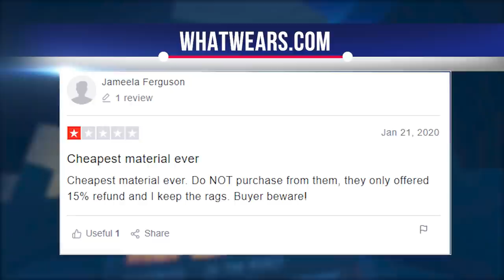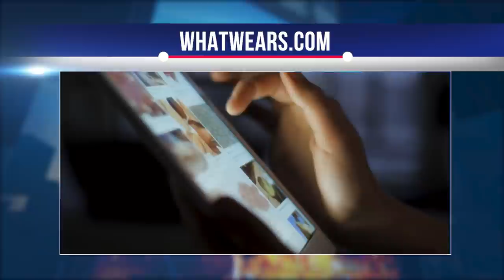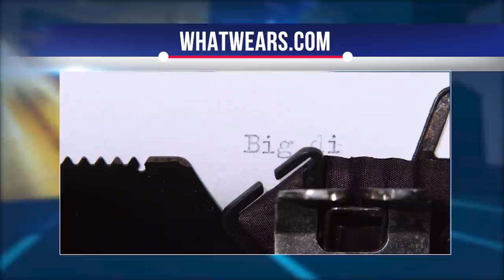WHATWEARS REVIEW! DON'T USE WHATWEARS Before Watching THIS VIDEO! WHATWEARS.COM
Hi, today let's talk about Whatwears, find out if it is safe to shop in the store.  We've rounded up all the good, bad, and ugly about Whatwears.  Let's see if the store's reputation is as good and reliable as it is advertised.  So take a look if you want to know if this online store is worth shopping for?

Whatwears is an online store of fashionable women's clothing and accessories.  The company has been operating on the market since 2010, constantly expanding the geography of sales and building up an already solid customer base.  The creators of whatwears.com started with eBay and then incorporated the Amazon and Wish trading platforms.
Dresses - maxi, midi, mini, casual, evening and floral prints.
Jumpsuits.
Shirts and blouses, sweaters and cardigans, sweatshirts and sweatshirts, T-shirts and T-shirts.
Skirts, trousers, shorts, jeans, sweatpants and leggings.
Outerwear - jackets and coats.
One-piece and separate swimwear.
Underwear.

Reviews about whatwears.com stores are different.  Some buyers praise this online store, while others advise against contacting this site.

For example, a user on trustpilot.com with the nickname Roberta Campbell writes: “I am ordering 3 items and one was too small.  I have emailed several times to get a return receipt or an unanswered address.  I will no longer order from this site, so I'm disappointed. ”  Another buyer under the name Jamila Ferguson was also not happy with the purchase: “The cheapest material in the world.  DO NOT buy from them, they only offered a 15% refund and I keep the rags.  Buyer Caution! ”
On the other hand, the buyer under the nickname Shantisha Nimok was pleased with the purchase: “The things I ordered were of the right size and color.  It came in less than 2 weeks, I thought it would take longer because it was a holiday. ”

You can use the search box at the top of the home page of whatwears.com to find a product.  Just enter what you are looking for, and the system will display products for your request.

You can also find a product in a specific category - "Dresses", "Outerwear", etc.  Hover over the category of interest and you will see product groups.
If you are interested in fashion trends, then see the "Best Sellers" section.  Here you can find the most stylish and popular items that can be purchased with good discounts.  You can also search for products by collections - Chic Tops, Alluring Dresses, etc.
In the card you can see a photo of the product, find out about its composition and characteristics.  Here you can choose the color, size and number of items.

You can order goods on whatwears.com only online through the website.

It all starts, of course, with registering at whatwears.com.  Click on the "little man" icon at the top of the main page and the registration form will open for you.  Then confirm that you are not a robot and registration is complete.
In your personal account, you can add a delivery address, as well as keep track of your current orders.  Information about already received orders is stored here.
To place an order, you need to add an item to your cart.  There you can already choose the size and color of the product, you can also add a comment for the seller.  Then you need to pay for the goods and complete the registration process.  In the near future, a manager will contact you by e-mail to clarify the details of the order and confirm that it has been processed and will be shipped soon.

Whatwears.com offers its customers cashbacks and promotional codes, regularly holds promotions and makes discounts on goods.

In addition to promotional codes, there is also a cashback system.  You can buy, for example, a sweater for $ 15, and after purchase, get $ 3 back to your account.
The site has discounts for different categories of goods:
 - 30% for outerwear.
If people buy things from these links, whatwears.com will pay you a commission: 1.10% -16% tiered commission rates.  You can get 12% from SPA networks for an order paid by a referral.